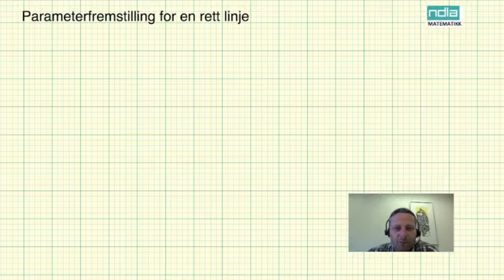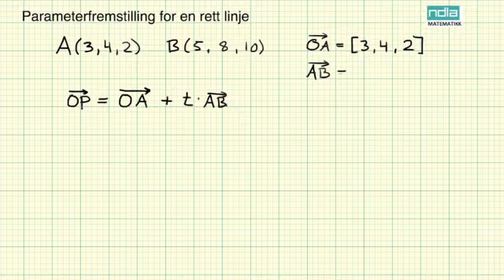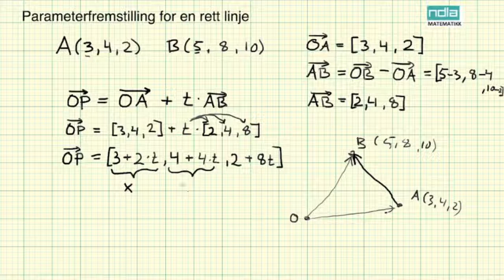Matematikk R2 Parameterfremstilling for en rett linje 2